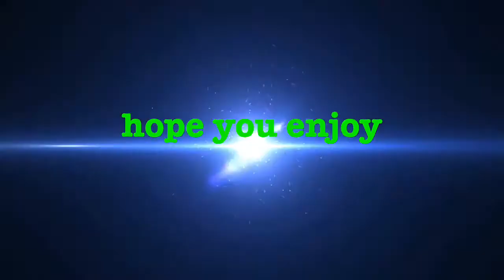My new intro